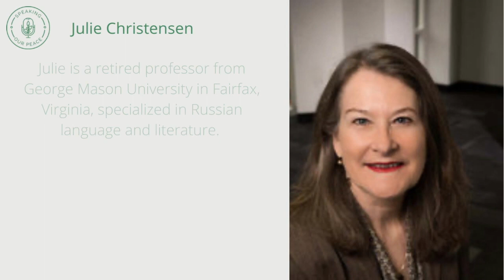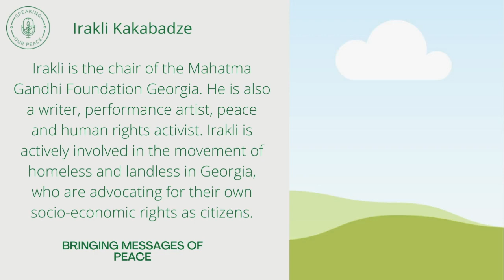Julie Christensen & Irakli Kakabadze | SPEAKING OUR PEACE | Episode 15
Julie is a retired professor from George Mason University in Fairfax, Virginia, specialized in Russian language and literature. Irakli is the chair of the Mahatma Gandhi Foundation Georgia. In this episode, Julie and Irakli talk about how they met back in the 1990s at George Mason University and how they are now collaborating on a television program called War & Peace Times in Georgia which has the objective to elevate the discussion of peace in this challenging time in the South Caucasus.